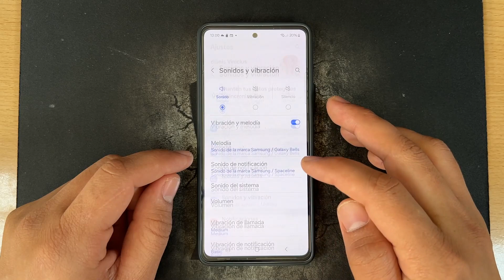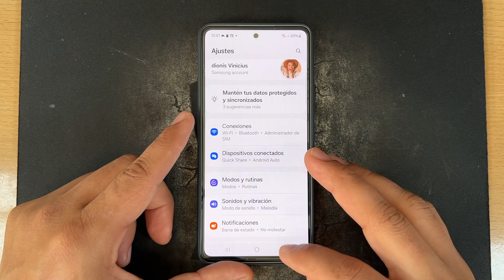Como Cambiar el Tono de Llamada en Samsung Galaxy A35